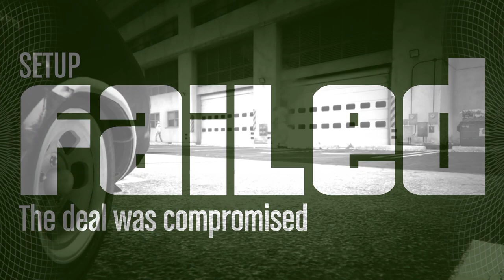Alcoholic Parents Cause Mayham In Los Santos | GTA 5 Online Heists Humane Labs #1